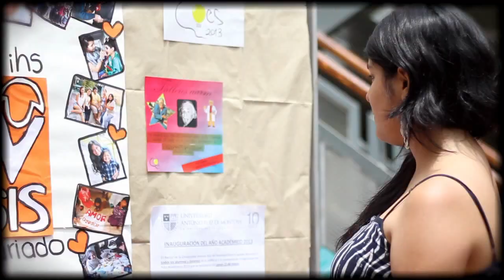Estudiantes de la UARM en el extranjero-Lucia Valentina Chuquillanqui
Lucía Valentina Chuquillanqui, estudiante de Ciencia Política de la UARM, viajó en el 2011 a la Universidad Iberoamericana de México como parte de los convenios internacionales de nuestra universidad.  De regreso en Perú, decidió compartir con todos nosotros su experiencia.

La universidad Antonio Ruiz de Montoya forma parte de la Red de Universidades Jesuitas de América Latina. Nuestra red permite a todos nuestros estudiantes interesados realizar intercambios a cualquier universidad del continente durante seis meses.